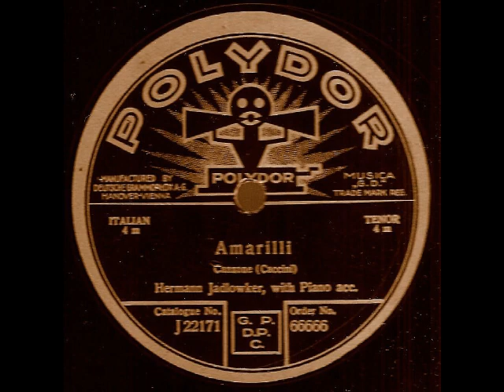Hermann Jadlowker - Amarilli (Polydor, 1927)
Dead Tenors’ Society wraps up the month of June with a final week of encores, showcasing a previously featured vocalist in recordings never before heard on this channel.

Hermann Jadlowker (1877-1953) was an extraordinary Latvian tenor, whose career encompassed the opera stage, concert platform and the Synagogue. Born in Riga, Jadlowker joined the choir of the Great Choral Synagogue at the age of 12 and received his first vocal training there. Intent on becoming a singer, he was constantly at odds with his father, who wished for his son to enter the business world. Jadlowker left home at the age of 16, making his way to Vienna, where he was taken under the wing of Chazzan Mayer Schorr. Schorr, father of famed baritone Friedrich Schorr, was the senior cantor of Vienna’s Temple Beth Israel and accepted the young tenor into the Synagogue’s choir. In addition to his duties as a chorister, Jadlowker was pursuing studies at the Vienna Conservatory. Following his graduation in the spring of 1897, the 20-year-old tenor travelled to Cologne to make his operatic debut. The role was a small one…Vasco the shepherd… in Conradin Kreutzer's now forgotten opera Das Nachtlager von Granada.

During the course of the next few seasons, Jadlowker sang with regional companies in Grmany and Austria including the theaters of Karlsruhe and Stettin. He also graduated to leading roles, among them Tamino in Die Zauberflöte, Don Ottavio in Don Giovanni, des Grieux in Manon, the Duke in Rigoletto, Manrico in Il Trovatore, Gerard in Lakmé, Don José in Carmen and the title role in Faust. When Kaiser Wilhelm II heard Jadlowker, he invited the tenor to the Hofoper Berlin (now the Berlin Staatsoper). This would prove to be a long and satisfying association for Jadlowker, who remained with the company as principal tenor from 1901 to 1919. The tenor also appeared in Hamburg, Stuttgart, Vienna, Amsterdam, Prague and other major world opera centers during this period.

Jadlowker’s Metropolitan Opera debut took place on January 22, 1910 as Gounod’s Faust. During his two seasons with the company, he sang 89 performances of 14 operas, including Faust, Madama Butterfly, La Bohème, Tosca, Pagliacci, Cavalleria Rusticana, Falstaff, The Bartered Bride, Der Freischütz and Lohengrin. Jadlowker also sang the U.S. premieres of Wolf-Ferrari’s Le Donne Curiose, Ludwig Thuille’s Lobetanz and Leo Blech’s Versiegelt as well as the world premiere of Humperdinck’s Königskinder. Although reviews were mostly positive, Jadlowker was simply shuffled to the background in the Caruso dominated company. Following a performance of Königskinder on March 16, 1912, Jadlowker left the Met, essentially bringing down the curtain on his international career.

Jadlowker returned to Germany, where he divided his time primarily between Karlsruhe and Berlin. He was Bacchus in the world premiere of Strauss’ Ariadne auf Naxos in in Stuttgart in 1912 as well as at the Berlin premiere a year later. The tenor’s repertoire expanded, encompassing the leads in La Juive, Les Contes d’Hoffmann, Le Muette de Portici, Mignon, Fidelio, Parsifal, Don Carlo, L’Africaine and the title role in Verdi’s Otello. Following the war, Jadlowker’s operatic appearances dwindled as he concentrated more and more on concerts and recitals. In 1929, he abandoned his performing career to accept a position as principal cantor at the Great Choral Synagogue…the hometown temple where he had begun singing as a boy nearly 40 years earlier. Within a few years, unfortunately, the Nazi regime and the wave of anti-Semitism had poisoned much of Europe and Jadlowker felt compelled to resign his post and leave his homeland. In 1938, Jadlowker emigrated from Latvia to Palestine, eventually making his way to Tel Aviv where he became an Israeli citizen. The tenor continued giving charity concerts and teaching up to the time of his death in 1953.

Hermann Jadlowker left a legacy of over 230 discs, recorded between 1907 and 1927 for Odeon, Victor, Polydor and the Gramophone Company. These recordings are a marvel to behold. The technical proficiency one hears in these performances is absolutely stunning. The precision of Jadlowker’s fioritura and trills has never been surpassed by any tenor in the history of the gramophone. Here, in one of his rare electrical discs, Jadlowker sings Giulio Caccini’s “Amarilli”. This recording was made in Berlin for the Polydor label in 1927.